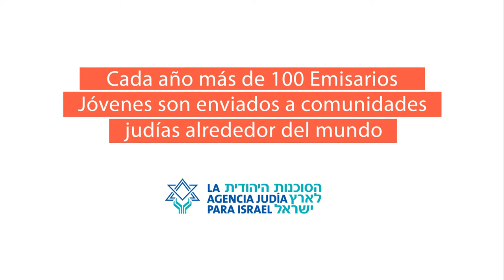La Agencia Judía para Israel – Emisarios Jóvenes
Enviamos a Israelíes jóvenes al exterior para un año de servicio en el que acercarán a Israel a las comunidades judías alrededor del mundo. Aprende sobre este programa y cómo aplicar a un mundo de oportunidades hecho posible por La Agencia Judía para Israel